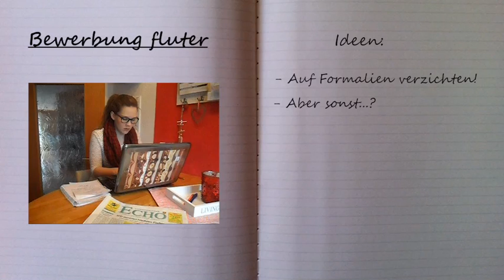Lea Schweckendiek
Leas MAZ, Episode 1 "abgedreht!"